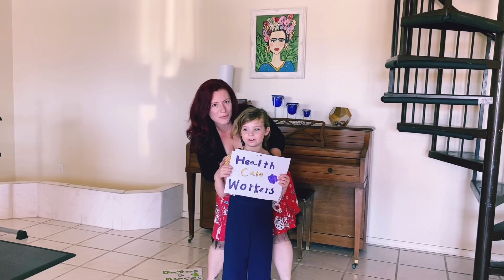FlashMobHome Edition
Amelia was my dance partner for today! Letting everyone know that we are stronger! 💕